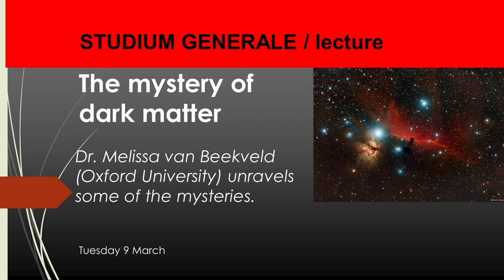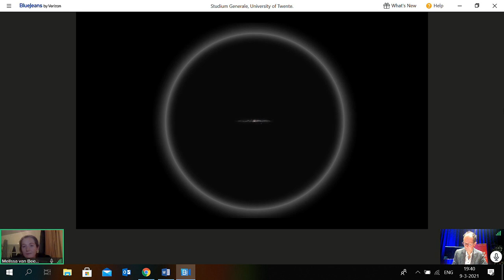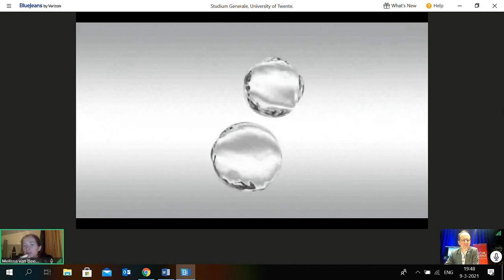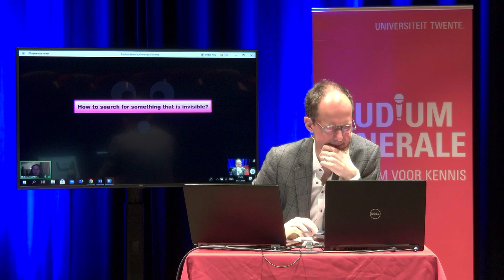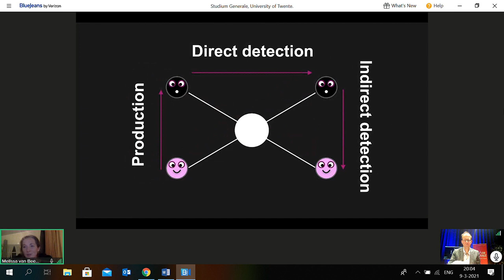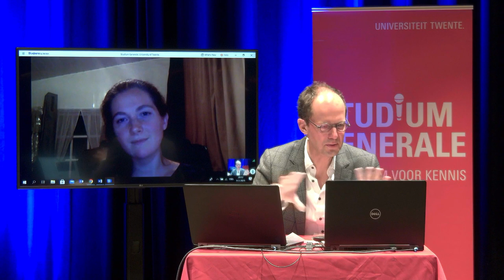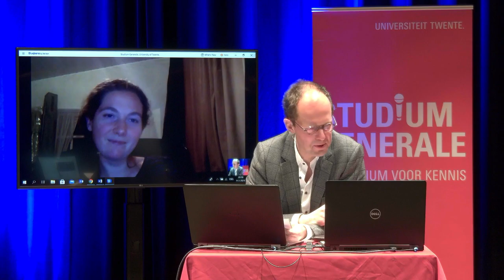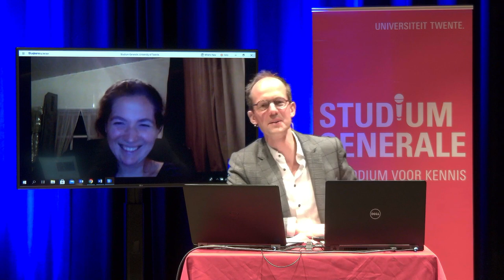The Mystery of Dark Matter | Melissa van Beekveld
Did you realize that 85% of the universe’s matter is completely unknown to us? Astronomers and particle physicists grope in the dark about so called ‘dark matter’. It’s invisible and hardly interacts with ordinary matter. Still, observations confirm it must exist. This lecture by particle physics phenomenologist dr. Melissa van Beekveld (Oxford University) unravels some of the mysteries of dark matter. She also explains ways to detect it: by means of a particle accelerator, by a super sensitive detector or by looking at the universe.

Studium Generale organises public lectures on the most recent and exciting developments in science, technology, politics and culture. Scientists and other experts speak passionately about their fields of expertise and the world we live in. There’s always time for interaction, so feel welcome to join!